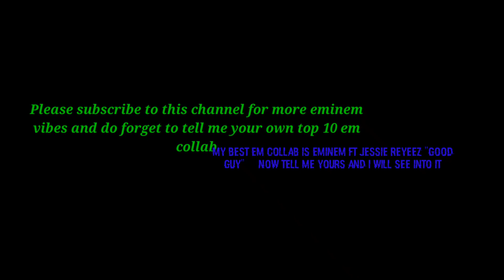Eminem top 10 best Collaborations ever done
the audio in this content don't belongs to me